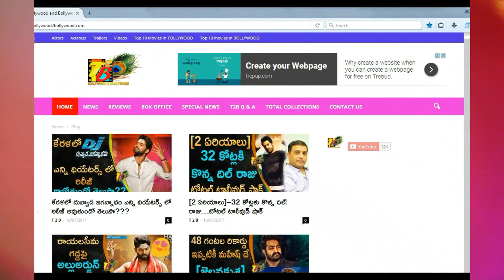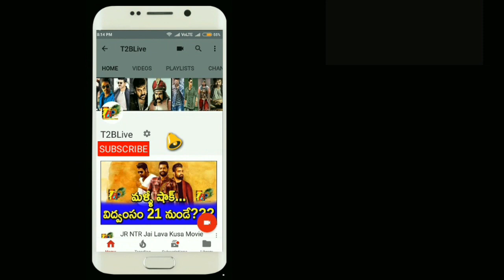స్పైడర్ నార్త్ కలెక్షన్స్...టోటల్ టాలీవుడ్ షాక్ || Spyder North Collections